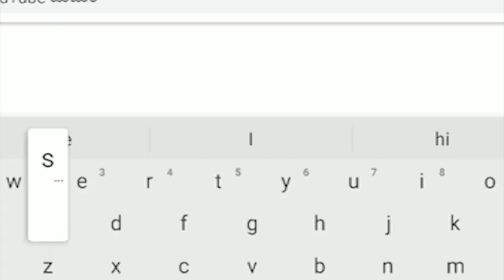NIPPANI- ಅರಿಹಂತ ಉದ್ಯೋಗ ಸಮೂಹ ಸಂಸ್ಥೆಯಿಂದ ಸಂತ್ರಸ್ತರಿಗೆ ಕಿಟ್ ವಿತರಣೆ.||SATYAM TV KANNADA